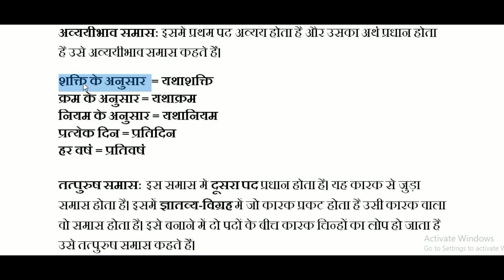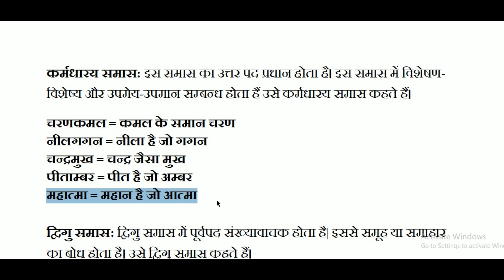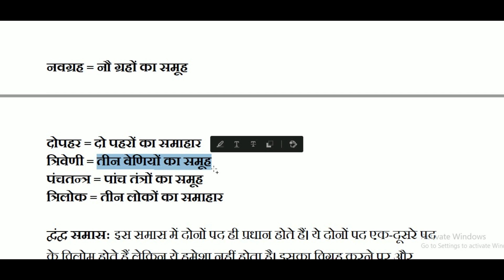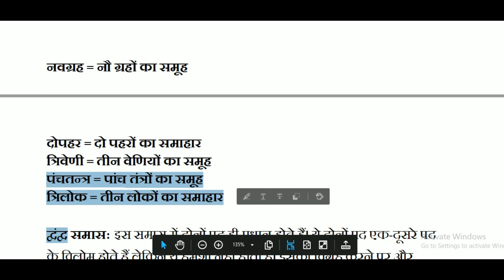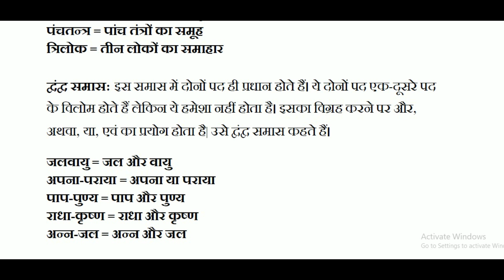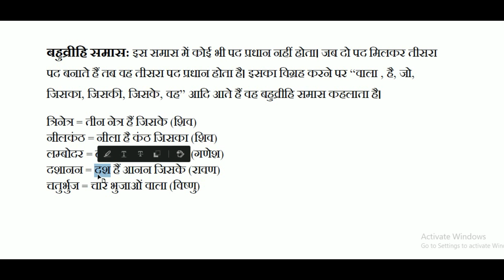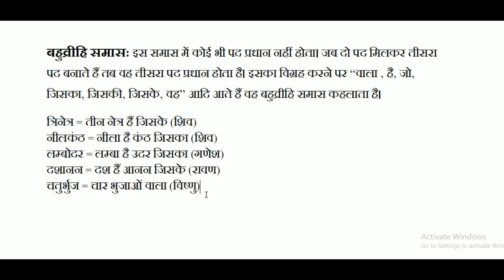समास||SAMAS (Part-3)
WELCOME
Is vedio me समास||SAMAS ke KARMADHARAY SAMAS, DWIGU SAMAS, DWANDWA SAMAS, BAHUVRIHI SAMAS ki charcha ki gayi hai. Is vedio ko CBSE CLASS 10 ke syllabus ko dhyan me rakh kar banaya gaya hai. Is vedio me aapko samas ke bhedo kii jankari milegi. समास||SAMAS ka topic total tin (3) part me cover kiya gaya hai isliye ye समास||SAMAS ka 3nd part hai. 1st aur 2nd part ka link niche hai
DHANYWAD